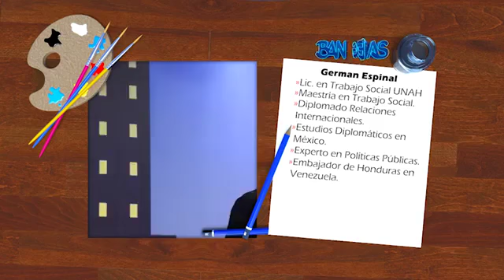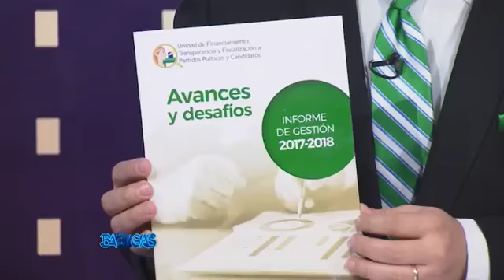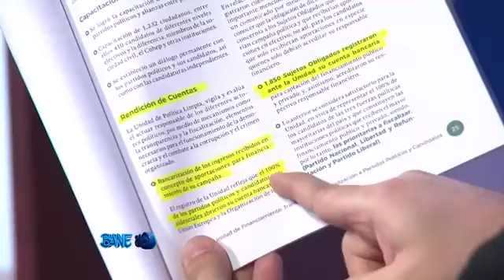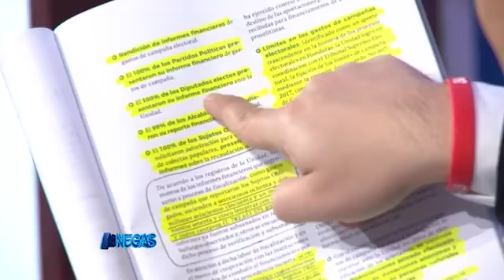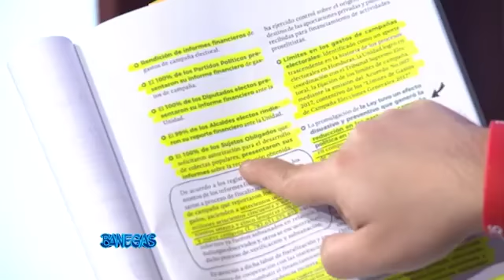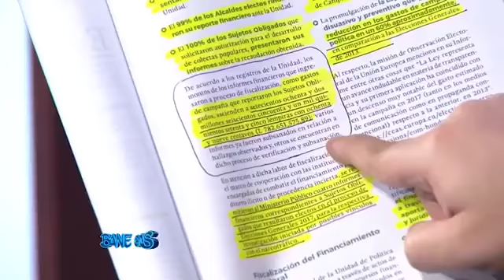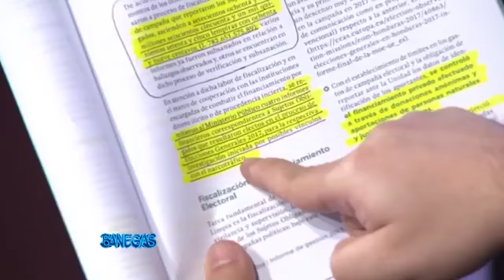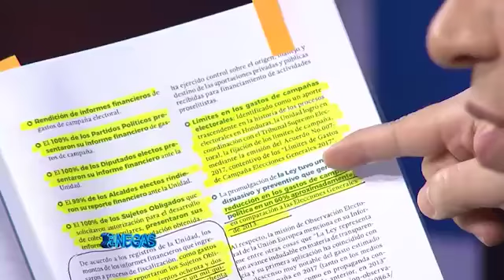Banegas Entrevista a German Espinal 20190310